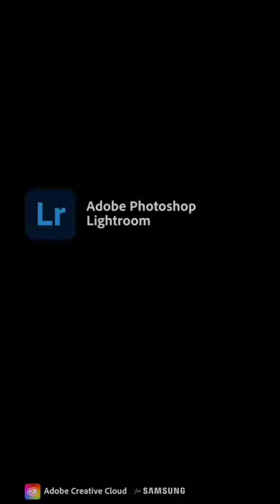Photoshoot photos edits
pre wedding photoshoot punjabi
pre wedding photoshoot punjabi couple
pre wedding photoshoot video
pre wedding photoshoot poses
pre wedding photoshoot
punjabi pre wedding
punjabi pre wedding shoot
punjabi pre wedding shoot 2021
pre wedding shoot punjabi new
punjabi wedding shoot
punjabi wedding shoot 2021
punjabi wedding video
best couple photoshoot poses
best couple pre wedding shoot
best punjabi couple pre wedding shoot
best pre wedding shoot
best pre wedding shoot punjabi
best pre wedding shoot punjabi couple
best wedding shoot punjabi couple
best cinematic wedding video
best cinematic pre wedding video
best cinematic wedding highlights 2021
best cinematic wedding highlights
punjabi cinematic wedding
punjabi cinematic wedding highlights
couple photoshoot
punjabi best pre wedding highlights